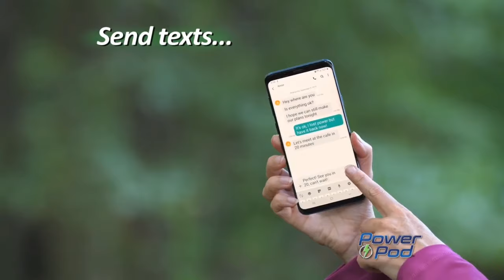Stromanbieter hassen diesen Trick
Ist dein Akku leer ?

Livestreams jeden Di und Do ab 18 Uhr und Freitags ab 22 Uhr auf Twitch

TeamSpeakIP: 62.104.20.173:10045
Password: ebn

⭐️⭐️⭐️⭐️⭐️Sir.Yakuza: 10$
⭐️⭐️⭐️⭐️W4rlyn: 5$
⭐️⭐️⭐️MrAdriian: 1$
⭐️⭐️ LarzzTV: 1$
⭐️One49_Shooter: 1$

6. sepl: 1$
7. Robin Reg'n: 1$
8. MinersWin: 1$
9. utkudac: 1$
10. Ge-Force35466: 1$